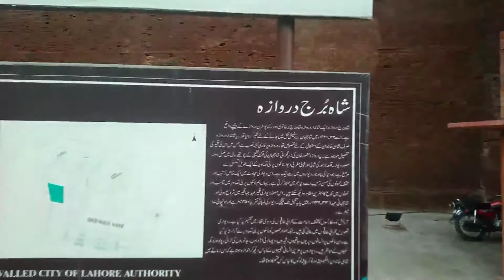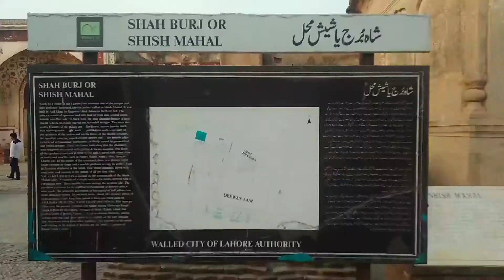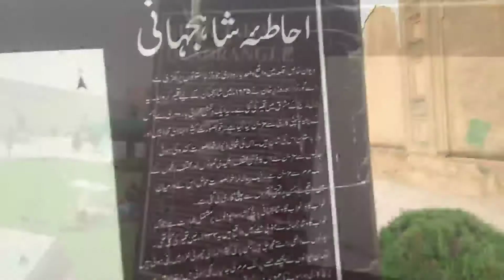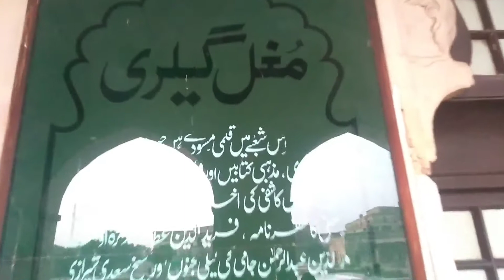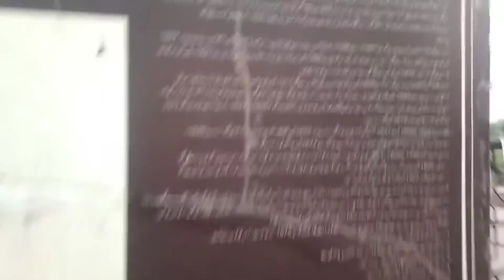LAHORE FORT || DOCUMENTERY || Shahi Qila Lahore || Be Misal || Subscribe our Channel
Lahore forts Documantery,pakistan ...
Team Member.
Malik Nazir Ahmad
Muhammad Shoaib
Must give your opinion and suggestion
in  comments box.
Be Misal.